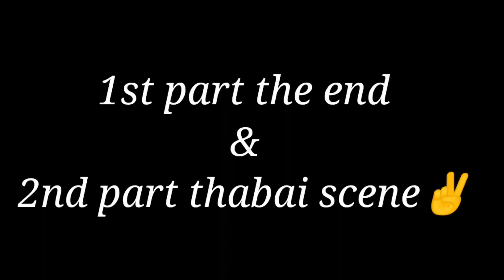Pandua To Sikkim | MG Road | Sp Creater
SP Creater Presenting :) In this video We went to Sikkim and Mg Road in Gangtok.

Song Credit --